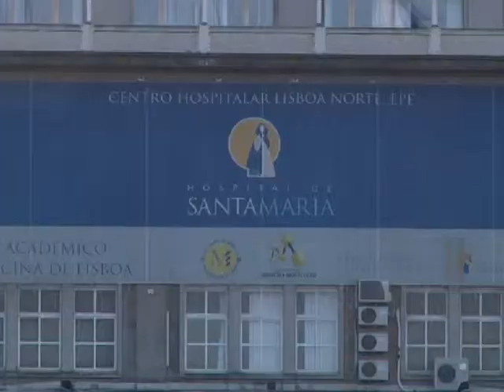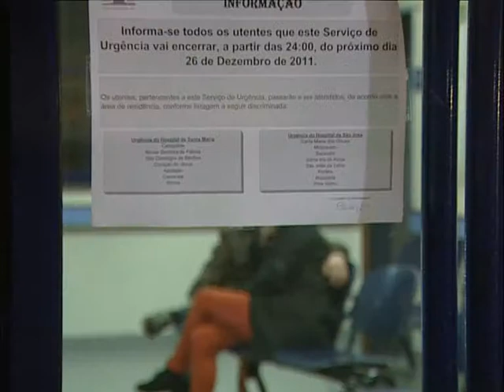Serviço Nacional de Saúde perdeu utentes nos últimos dois anos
PIVÔ
O Serviço Nacional de Saúde perdeu utentes nos últimos dois anos. Segundo o Ministério de Paulo Macedo, houve uma queda na taxa de ocupação de camas médicas e hospitalares entre 2012 e 2013. O Movimento dos Utentes dos Serviços Públicos rejeita a ideia de que os portugueses estejam mais saudáveis e acusa o Governo de estar a dificultar o acesso dos portugueses aos hospitais públicos.

ORÁCULO
 - Diminuição da taxa de ocupação de camas médicas e hospitalares revela que menos utentes estão a recorrer aos hospitais públicos
 - Movimento dos Utentes dos Serviços Públicos acusa Governo de dificultar acesso ao SNS

VIVO
Luísa Ramos -- Movimento dos Utentes dos Serviços Públicos

Emissão a 4 janeiro 2014